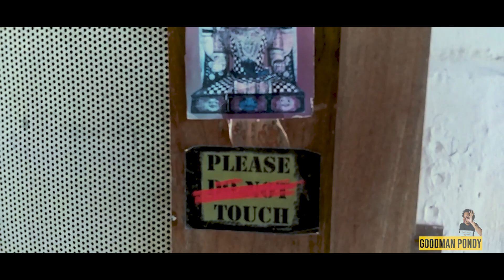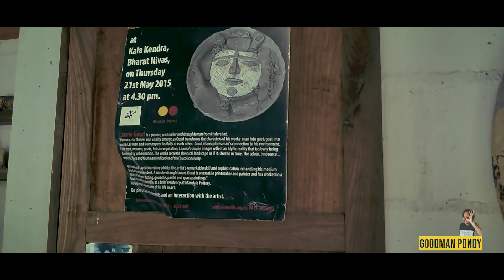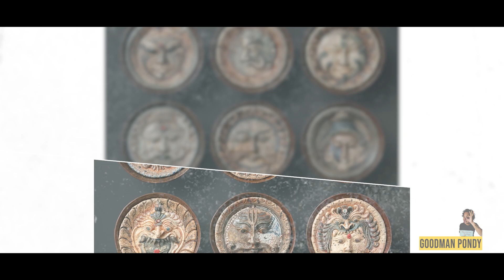Mandala Pottery Auroville with Adil Writer and team.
Join me in this exclusive sneak peek in the world of Mandala Pottery with Adil Writer.

“Mandala Pottery is a ceramic studio in Auroville making functional tableware, architectural ceramics and sculpture which is fired with wood, soda or gas.”

A world renowned ceramic artist Adil shares with Goodman Pondy his incredible journey, vision and the relentless workforce that propels the Mandala Pottery of today.

Mandala pottery an Auroville unit has been excelling and setting an example for last 20+ years.

Please share your thoughts and wishes in the comments 😇